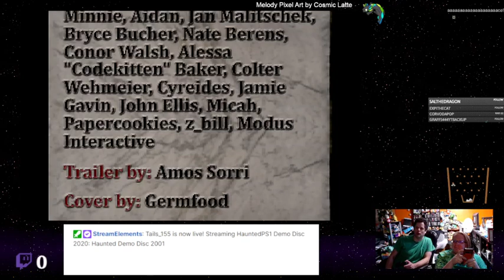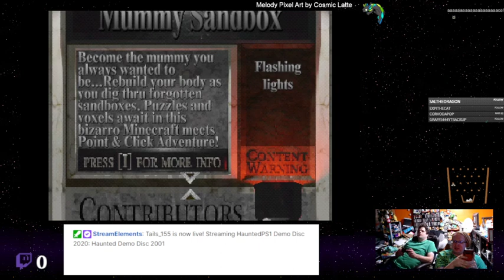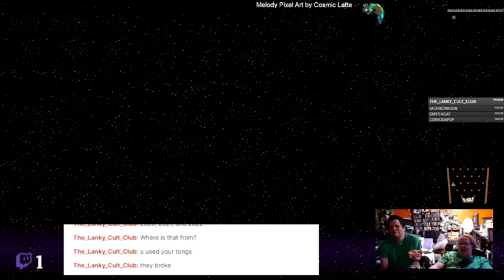Haunted Demo Disc 2021 - 01 - Scarf Mummy